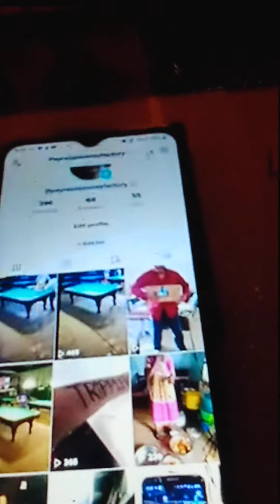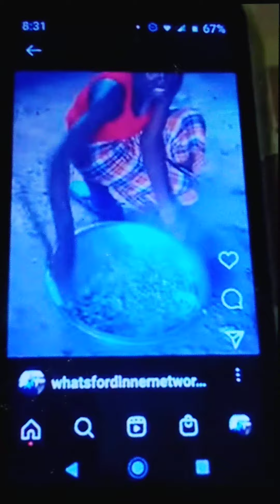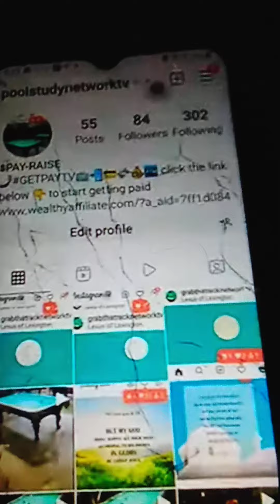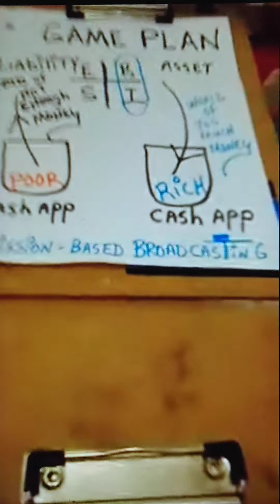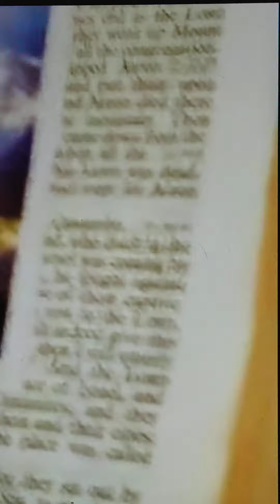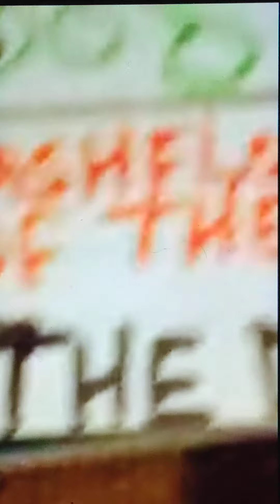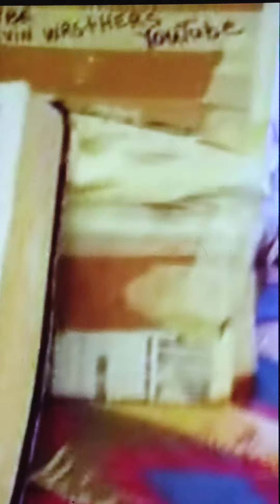rap🤳 LORD TOUCH' The Word 🙏⚡🔥"LET THERE BE COMMON LIGHT"🙈 'The Light'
rap🤳 LORD TOUCH' The Word
 🙏⚡🔥"LET THERE BE COMMON LIGHT"🙈 'The Light'
🤓 NOW PLAYING
Lord Touch🎤music
🎱ADVANCED CUE BALL CONTROL TRAINING🙈
TABLE TIME WITH DRAGON🔥
Silver Cue Billiards
694 E. New Circle Rd.
Lex, Ky.
🎬  WING SHOTS 📽️
🔥DRAGON🔥

GLOBAL SCALE
🤔THINK BIG🤑🤓
1,000 followers networked per X $100 annual =$100,000

100K followers networked per X $100 annual =$10Million
🤳MILLIONS BILLIONS & TRILLIONS🎬📽️
WE ARE TALKING GLOBAL SCALE SOCIAL MEDIA MORE THAN 5 BILLION PEOPLE ONLINE DAILY.
PEOPLE FRANCHISING
$PAY-RAISE Paid Video Sharing Club
🏧DUPLICATED🏧
MULTI- BILLION DOLLARS Lil HOLLYWOOD OPPORTUNITY
Make VIDEO TELEVISION  GROW RICH!👇💯
Please donate $1 to charity   to help thank you we need your help. God Bless
Bakaryfatty6  Instagram go fund me
If you think God is awww2 scammer please go away 🙏⚡🔥